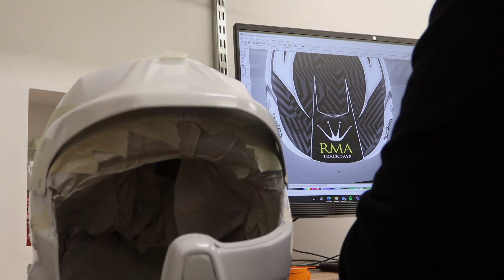Creating a fully custom Stilo WRC helmet // Image Design Custom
RMA Track Days is the track day organisation run by enthusiasts, for enthusiasts! For over 30 years they've been setting the standards in what a top-quality track day should really offer.

They pride ourselves on great service and providing our customers with a fun, friendly environment to enjoy their cars in. At their track days, you can expect to find people from all walks of life, the one common interest between them…. their burning desire to push the limits of their cars on track!

RMA Director Leyton Clarke approached us to take the design from his current helmet and adapt it into the iconic Stilo WRC helmet. The design is a great blend between clean and complex, combining a 2 tone geometric pattern alongside a white base to which we added a subtle pearl layer. The split between the geometric design was finished with an airbrushed shadow to complete this great example of a motorsport helmet!